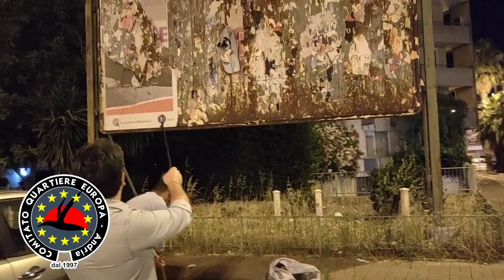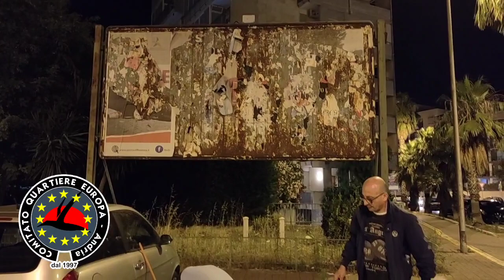Rifiuti ad Andria, quando gli sporcaccioni non sono i cittadini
Ad Andria gli sporcaccioni non sono i cittadini.
Rifiuti dei manifesti di un impianto pubblicitario del Comune di Andria abbandonati nel Quartiere Europa da mesi.
La pulizia notturna dei Volontari del Comitato di Quartiere guidati dal Coordinatore, l'Attivista Sociale Savino Montaruli.